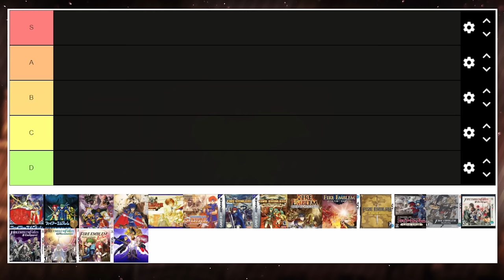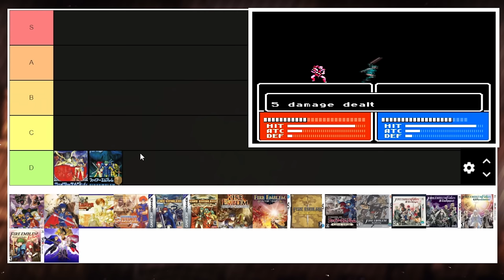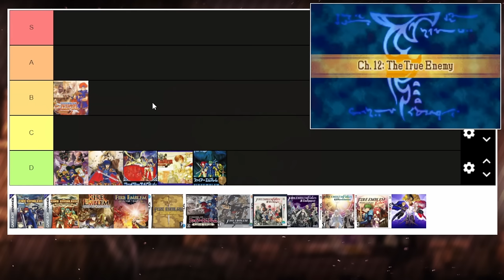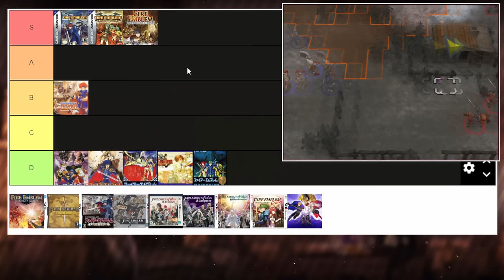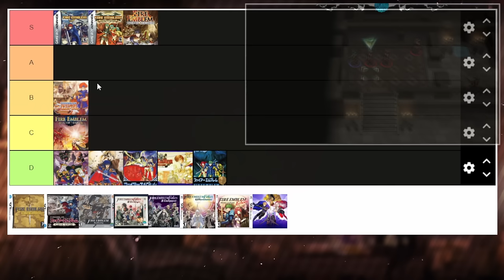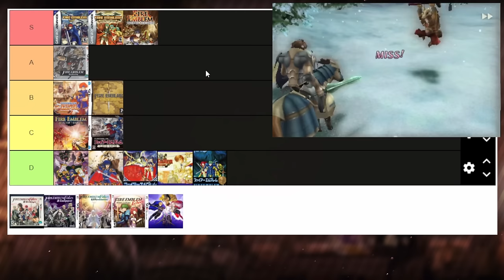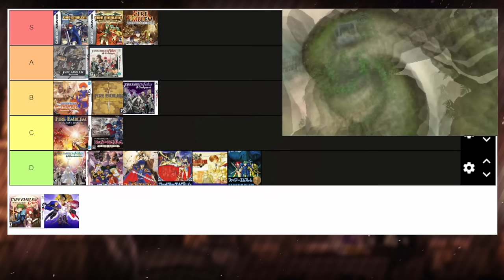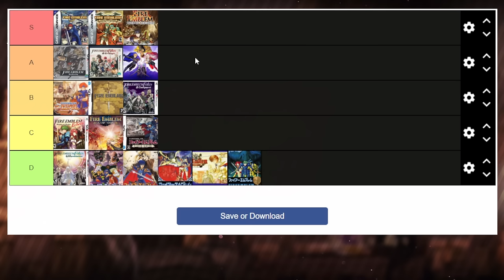Ranking All Fire Emblem Games for FIRST TIMERS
I rank all Fire Emblem game from best to worst, based on how beginner-friendly they are.